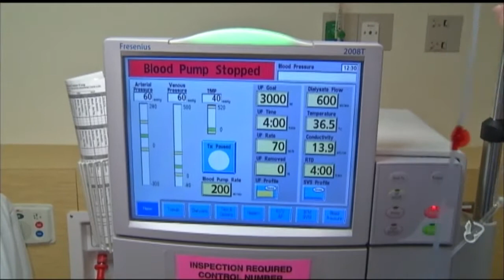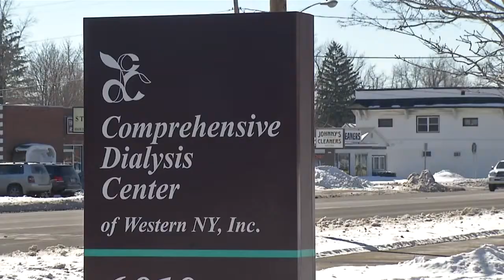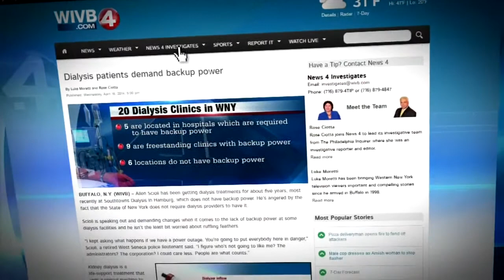VIDEO 2: Dialysis patients demand backup power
Kidney dialysis is a life-support treatment that uses a special machine to filter harmful wastes and excess fluids from the blood. If the power goes out and there's no backup generator, the dialysis machine stops.